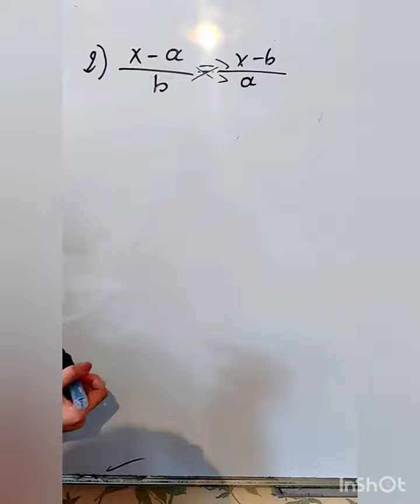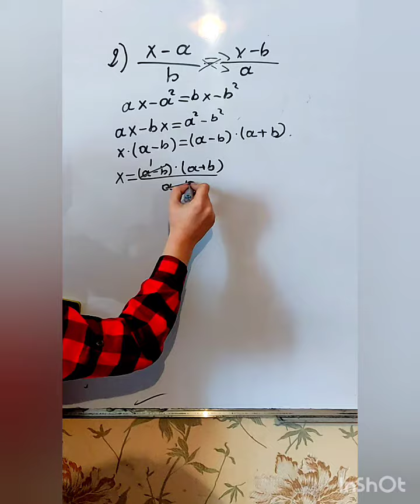8-ci sinif Namazov q.səh 108 no 2